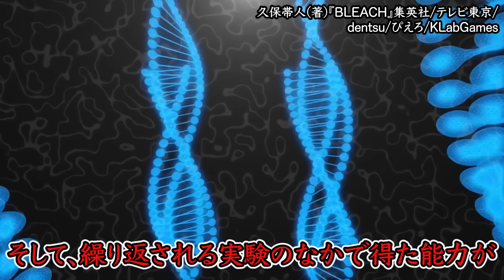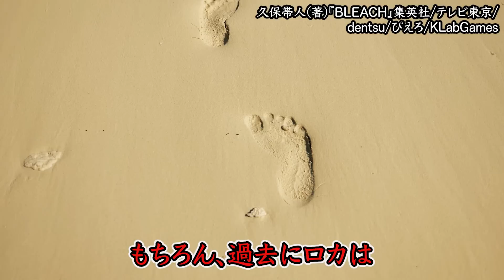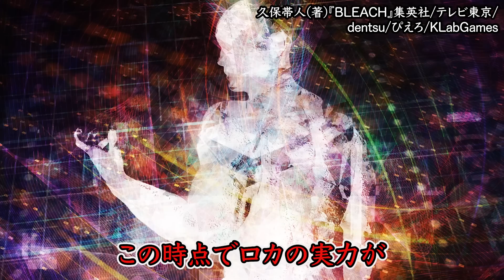【BLEACH】ロカ・パラミアの帰刃「絡新妖婦」が最強チートすぎる…！人造破面に隠された悲惨すぎる過去を徹底解説！【ブリーチ考察】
無月ってあ～やって出すんだね

Sho.